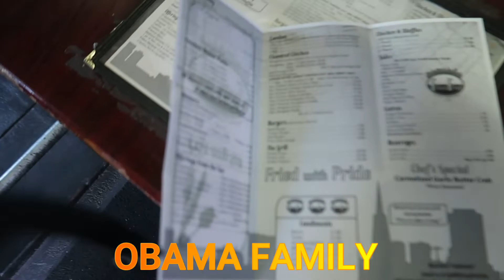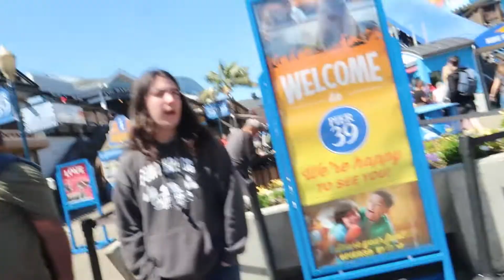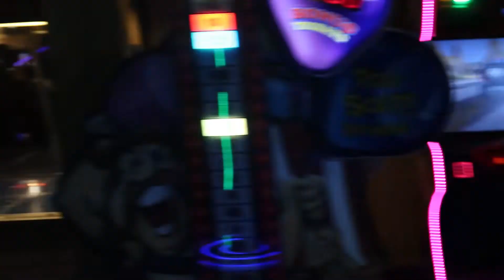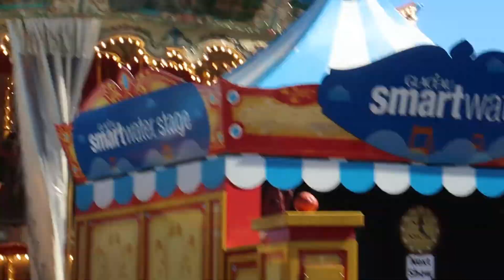SAN FRANCISCO TRAVEL VLOG!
CHECK OUT OUR NEW CHANNEL C&S SQUAD AND Subscribe To My Channel THE KARRIEM FAMILY RECOMMENDED FOR YOU and get More Pranks,Challenges ,COOK VIDEOS FROM DAD'S KITCHEN  MuKbangs and Good Family Vlogs!